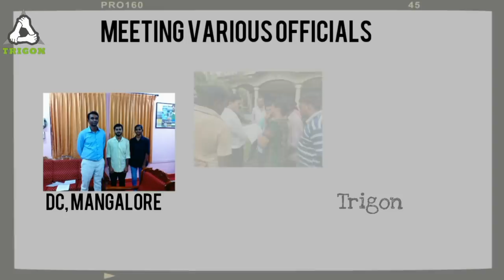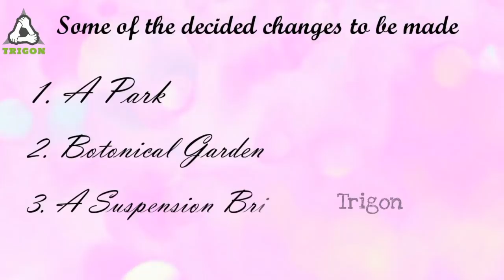Trigon| Inspire Youths| Make a Change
Hello Friends
Here's a Documentary on TEAM TRIGON.
TRIGON means triangle in Greek.
We are the  Youths who have come forwards to make a change in the society as well as to inspire youths to bring change too.

Introduction by Alister Lasrado
Team Review by Shwetha LG, Royal D'souza, Pritheesha D'souza.

Tagline by Vinson D'almeida, Jevin Maria D'cunha, Meeran, Rheona Fernandes.

Direction by Najeem and Alister
Videography By Najeem Sakib and Mazin
Video edited by Alister Lasrado and Najeem Sakib